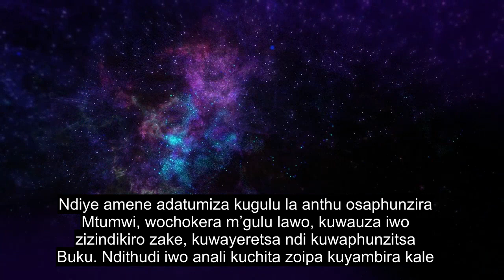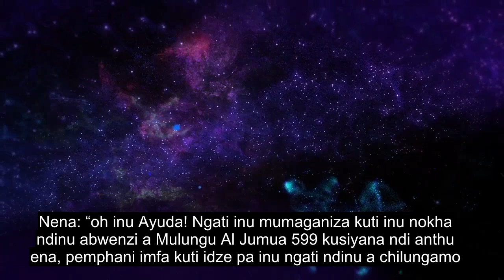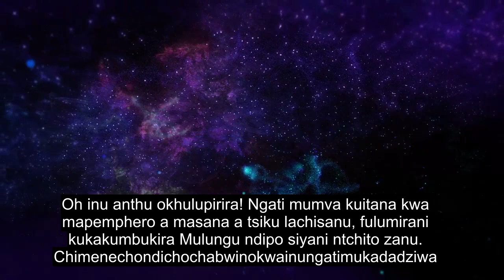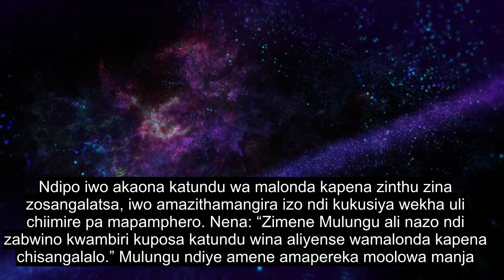Chaputala 62 Lachisanu, Kuwerenga Kwamphamvu Kwa Quran, Mawu Omasulira 90+